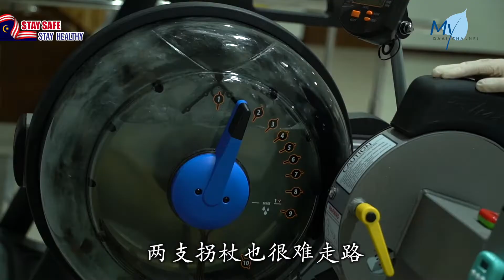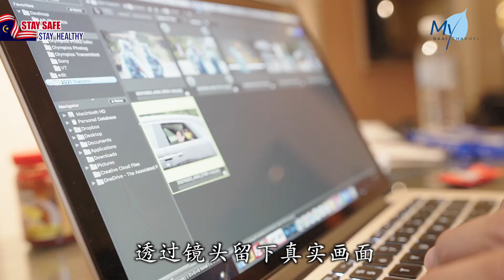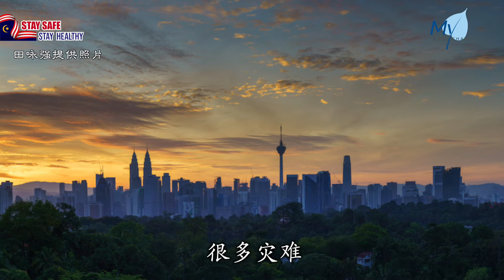【新闻】疫情下恪尽职守 为国为民尽本份事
这波席卷全世界的病毒，改变了很多人的工作方式，居家办公成了新常态，然而卻不是所有的职业適用，例如抗疫前线人员、媒体工作者及常被人们忽略的清洁工，在疫情下坚守岗位，努力扮演着重要的角色。

画面：义诊物理治疗部

 NS
C0803_Dr Joey与病人
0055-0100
这里有痛吗
（有）
这里
(有)

VO
疫情下，物理治疗师郑其霖坚守岗位，在吉隆坡慈济义诊中心为患者复诊治疗。

NS
C0874_ Dr Joey讲解病人
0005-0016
拿起来 开始算
1 2 3

Tay Kee Lynn
/*Super: 物理治疗师 郑其霖
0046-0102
（车祸手术后）他一开始进来的时候//
他的脚是完全没有力//
他完全不能这样提高上来//
可是现在还可以绑伸缩带//
给他一点阻力//
给他慢慢提高上来//
所以证明他的脚是开始慢慢//
已经恢复他的肌力了//

VO
9年物理治疗师经验，郑其霖一步步协助病友重新站起来。

/*Super: 病患 莫哈末法伊萨
C0005_物理难民采访
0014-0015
以前我完全不能走//
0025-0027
两支拐杖也很难走路//

VO
复建之路不能耽误，疫情期间利用科技之便，治疗同样可以线上进行。

NS ：线上治疗

C0034_物理telerehab
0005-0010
阿姨你的手可以再提高吗
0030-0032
（一点点而已）

Tay Kee Lynn
20210823_复检师画面&采访
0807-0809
一开始的时候是会很怕//
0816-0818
因为家里是有父母在家//
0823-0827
病人来这里也不是普通病人//
他们是难民//
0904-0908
如果我们不做//
病人怎么办//
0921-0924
病人还是需要治疗//
所以我们还是需要上班//

VO
这一波疫情已经超过一年，除了前线医护员如期工作，还有一种行业常被忽略。

停顿：清洁工打扫办公室

VO
清洁工每天清理卫生也是防疫的重要环节。

Leow Kim Ying
/*Super: 清洁工 廖金英
20210820_清洁工采访
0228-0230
自己一个人在家闷闷//
来这里可以帮忙打扫//
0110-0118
希望大家都平平安安//
干干净净地方//
看到也舒服//

VO
疫情爆发以来，许多站在最前线的媒体人，为各阶层人民提供最前线报道。

停顿：美联社摄记酒店隔离

Thian Yoon Keong
/*Super: 美联社摄记 田咏强
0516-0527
好像这次我去奥运会//
我很有印象的一张照片//
就是当时日本的空手道选手//
他拿到金牌//
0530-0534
在那一幕他把他母亲的照片//
拿出来//
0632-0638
我觉得这就是真正//
令我走下去的原因//

Vo
透过镜头留下真实画面，田咏强在20多年的新闻摄影生涯中，致力于记录历史。

Thian Yoon Keong
Zoom_0
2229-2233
最近这一年多//
我时常有去拍吉隆坡的日出//
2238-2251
虽然现在世界上//
有很多不好的东西//
很多灾难//
曙光是我一直所坚持//
就是人一定要有希望//

VO
无论什么职业，认真履职尽责，为国家发展出一份力。

/*Super:
马来西亚 雪兰莪 报导
侯佩思 李文杰